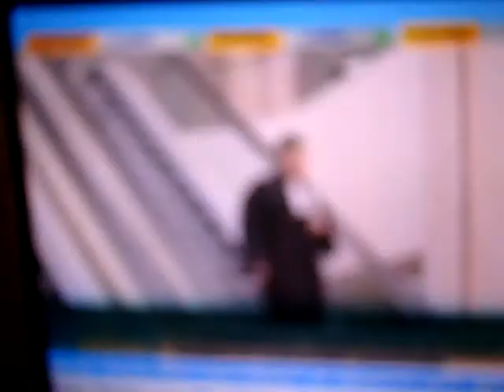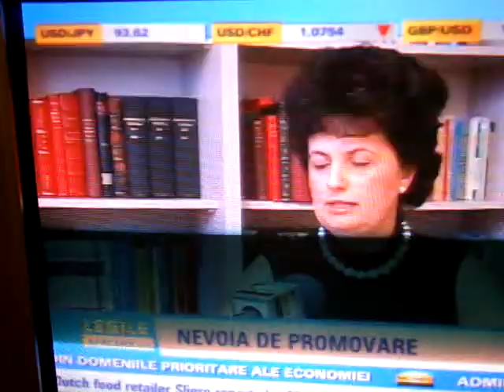Medierea - The Money Channel